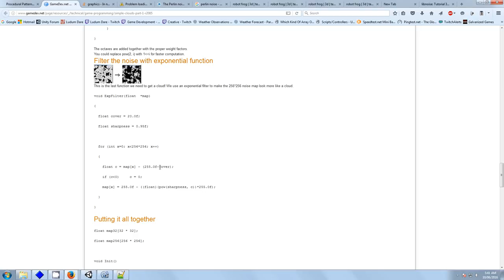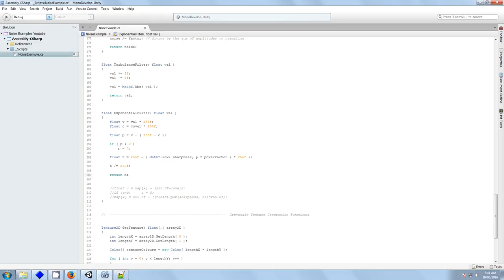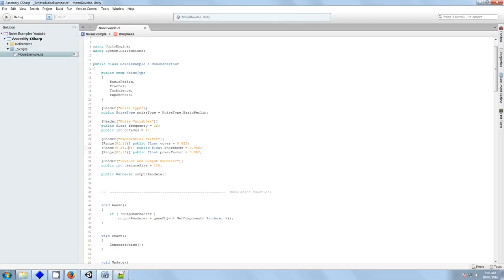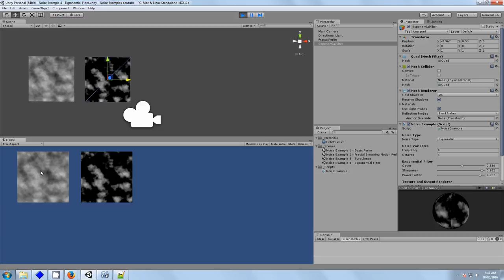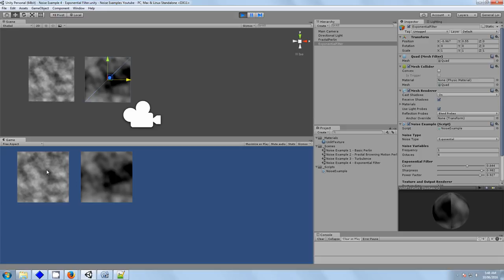Noise 4 - Exponential Filter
Using an Exponential filter to modify the Perlin FBM noise.